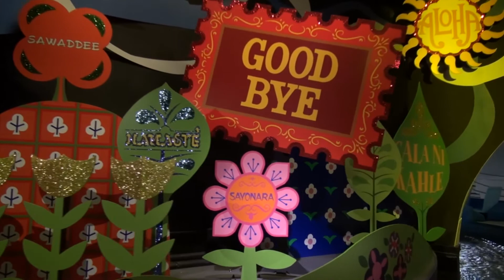50th Anniversary of It's A Small World Celebration at Walt Disney World Florida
50th Anniversary of It's A Small World Celebrated at Walt Disney World Florida with a Global Sing Along! Go ahead, you know the words :)